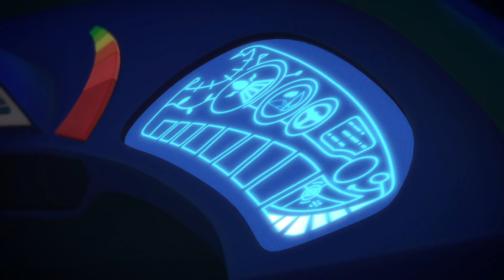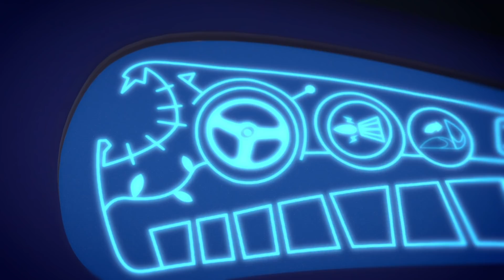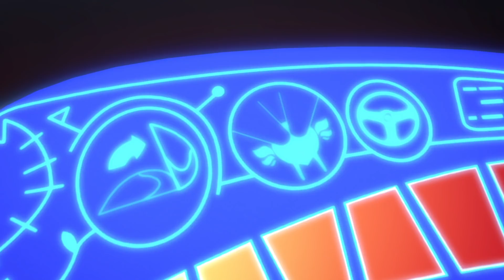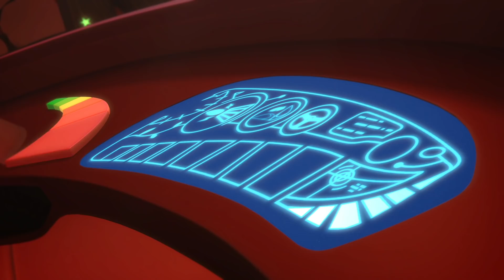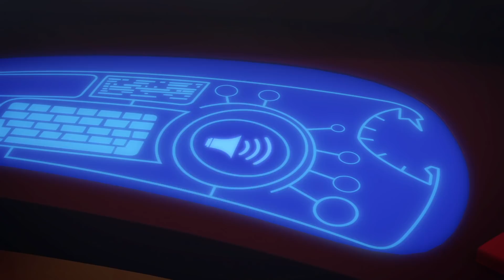Pyjamasque Français | Bibou et le train supersonique ⭐️Pyjamasque Nouveau 2019 ⭐️Dessin Animé